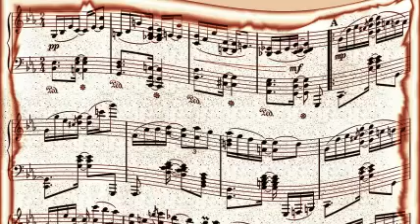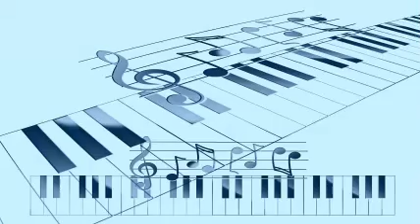Joe Sullivan - Memories of you (1944)